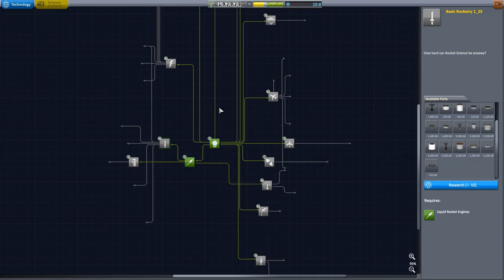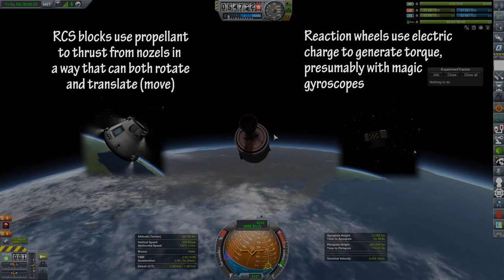KSP - Science Exploration Adventure 002: Perpetual Falling Machine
New engines,new tanks, new science! Kerbal-kind continues to expand their reach beyond existing limitations, never satisfied with the current situation.